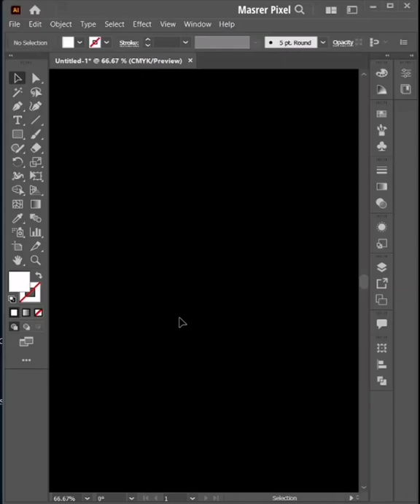Design | Illustrator(2)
In this tutorial I'll show you how to .
Adobe Illustrator v 2022

✰ If you can't understand enything In this tutorial plz comment your problem below